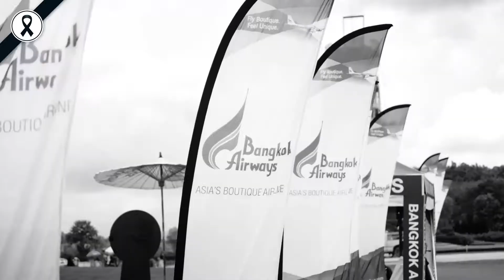Bangkok Airways Chiang Rai Marathon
บรรยากาศงาน Bangkok Airways Chiang Rai Marathon ที่ผ่านมา

แล้วเตรียมตัวพบกับ Lanna Marathon ณ จังหวัดเชียงใหม่ ได้...
19 พฤศจิกายนนี้